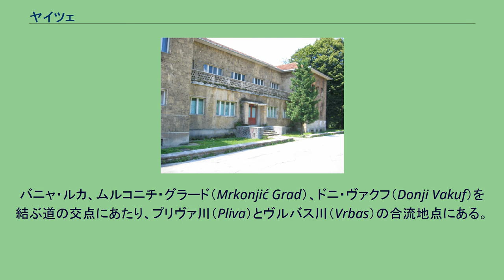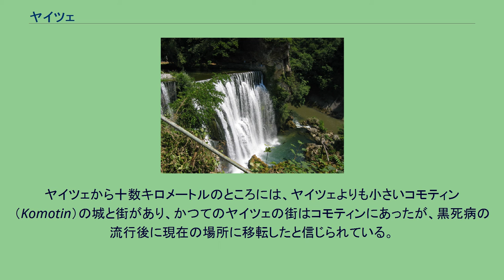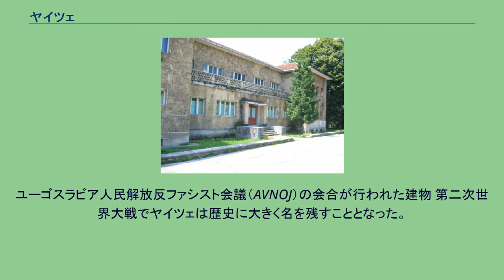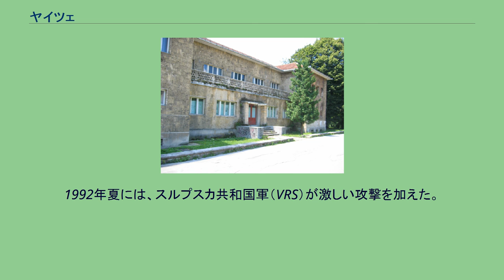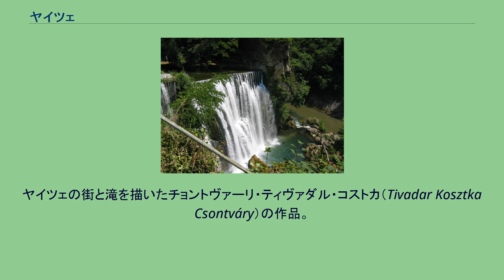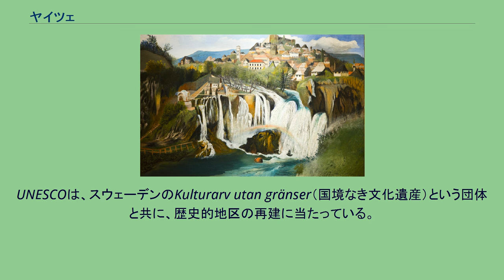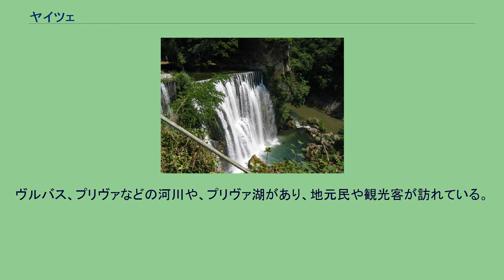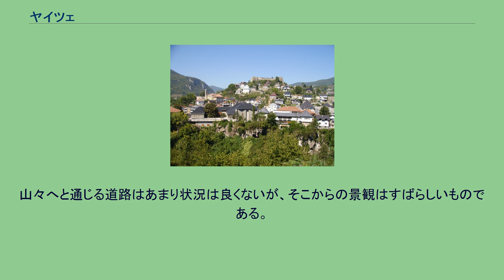ヤイツェ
ボスニア・ヘルツェゴビナの古都
ヤイツェ（ボスニア語:Jajce、クロアチア語:Jajce、セルビア語:Јајце）は、ボスニア・ヘルツェゴビナの町、およびそれを中心とした基礎自治体であり、同国の中部に位置している。
ボスニア・ヘルツェゴビナを構成する2つの構成体のうち、ボシュニャク人やクロアチア人を主体としたボスニア・ヘルツェゴビナ連邦に属しており、中央ボスニア県に含まれる。
バニャ・ルカ、ムルコニチ・グラード（Mrkonjić Grad）、ドニ・ヴァクフ（Donji Vakuf）を結ぶ道の交点にあたり、プリヴァ川（Pliva）とヴルバス川（Vrbas）の合流地点にある。
ヤイツェは14世紀に初めて築かれた町であり、その時代に独立していた中世ボスニア王国の首都であった。
街は要塞化され門を有し、また街のそれぞれの門を結ぶ城壁と城が街を守っていた。
1463年にボスニア王国がオスマン帝国の配下となると、ヤイツェはオスマン軍に占領されるが翌年にはハンガリー王国のマーチャーシュ1世に奪取される。
ヤイツェから十数キロメートルのところには、ヤイツェよりも小さいコモティン（Komotin）の城と街があり、かつてのヤイツェの街はコモティンにあったが、黒死病の流行後に現在の場所に移転したと信じられている。
ハンガリー支配下では、ボスニア王妃カタリナ・コサチャ＝コトロマニッチ（Katarina Kosača-Kotromanić）が聖ルカ聖堂を建て直し、これが今日のヤイツェで最も古い聖堂となっている。
1527年、オスマン帝国の拡大に屈したボスニアで最後の街となった。
異なった時代に異なった支配者の下でキリスト教聖堂とイスラム教のモスクが建てられ、宗教的多様性のある街となっていった。
ユーゴスラビア人民解放反ファシスト会議（AVNOJ）の会合が行われた建物 第二次世界大戦でヤイツェは歴史に大きく名を残すこととなった。
枢軸勢力による占領に抵抗するヨシップ・ブロズ・ティトー率いるパルチザンによって戦後の統治体制の前身となるべく設立されたユーゴスラビア人民解放反ファシスト会議（AVNOJ）の会合が、1943年11月21日から11月29日にかけてこの地で開かれ、ユーゴスラビア連邦の設立、ティトーをその首相とすることなどについて議決された。
ボスニア・ヘルツェゴビナ紛争初期には、ボスニア・ヘルツェゴビナの主要3民族いずれもがこの街に居住しており、セルビア人の多く住むボスニア北部、ボシュニャク人（ムスリム人）の多く住む中部、クロアチア人の多く住む南西部の交点であった。
1992年4月末から5月初頭にかけて、ほぼ全てのセルビア人がこの街を去り、スルプスカ共和国（セルビア人共和国）支配地域へと脱出した。
1992年10月の10日から11日にかけての夜に、セルビア正教会の聖堂（生神女就寝聖堂 Crkva Uspenja Presvete Bogorodice）は爆破された。
1992年夏には、スルプスカ共和国軍（VRS）が激しい攻撃を加えた。
ボシュニャク人とクロアチア人の間で協力関係が機能していなかったこともあり、セルビア人勢力は10月に街を占領した。
ボシュニャク人とクロアチア人はディヴィチャニ（Divičani）を経てトラヴニク（Travnik）へと脱出した。
クロアチア人勢力の反転攻勢は1995年の8月から9月にかけて行われ、街はクロアチア人勢力（クロアチア防衛評議会）の支配下となり、セルビア人住民のほとんどが街を脱出した。
デイトン合意では、ボシュニャク人やクロアチア人を主体とする構成体・ボスニア・ヘルツェゴビナ連邦の領域となることが決められた。
1931年の時点では、ヤイツェは、イェゼロ（Jezero）、ドブレティチ（Dobretići）、シポヴォ（Šipovo）などと共にヤイツェ郡に属していた。
ヤイツェからは、365人のセルビア人やムスリム人がヤセノヴァツ強制収容所で殺害されたことが記録されている。
ヤイツェの街と滝を描いたチョントヴァーリ・ティヴァダル・コストカ（Tivadar Kosztka Csontváry）の作品。
1903年 ヤイツェの街には13.579人が居住しており、その民族別の内訳は以下の通り: デイトン合意では、ヤイツェを中心とする自治体（ヤイツェ市）の市境は変更され、かつてムルコニチ・グラード市やスケンデル・ヴァクフ市に含まれていたクロアチア人主体の村がヤイツェ市に編入され、かつてヤイツェ市に含まれていたセルビア人やボシュニャク...